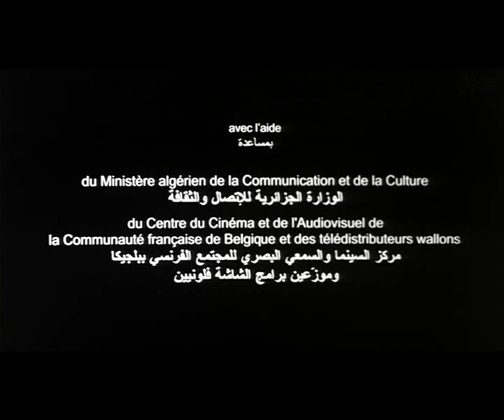"Les Suspects" Kamal Dehane (2004) - extrait - فيلم جزائري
"Les Suspects المشتبه بهم" de Kamel Dehane (2004)
D’après le roman « Les Vigiles «  de Tahar Djaout
Avec Sid Ali Kouiret, Nadia Kaci, Kamel Rouini, Hamid Chakir, Larbi Zekkal, Mohamed Adjaimi, Rachdi Bahia, Bendaoud Athmane

Synopsis :
Mahfoud est jeune professeur dans un lycée technique d’Alger. Féru d’informatique, il a rénové un ancien métier à tisser qu’il aimerait faire breveter et exposer dans une foire internationale d’inventeurs. Surveillé de près par le vieux M’nouar, un de ses voisins, il se heurte aux pires tracasseries administratives et se retrouve bientôt suspect. Il aggrave son cas lorsqu’il s’éprend de Samia, une jeune psychiatre algérienne revenue au pays après ses études en Belgique. En lutte contre tous les conformismes et les tabous, la jeune femme est elle-même étroitement surveillée.